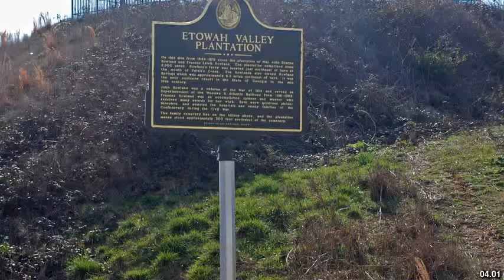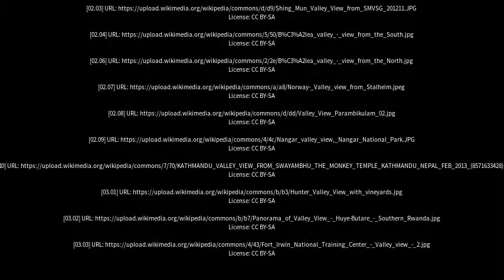Best places to visit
Best places to visit - Valleyview (Canada) Best places to visit - Slideshows from all over the world - City trips, nature pictures, etc.